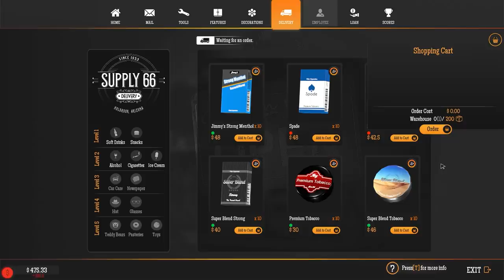POOR FRANKLIN UPGRADING GAS STATION $1,000,000 IN GTA5 ll GAS STATION DAY 3 ll Varun the gamer 2.0